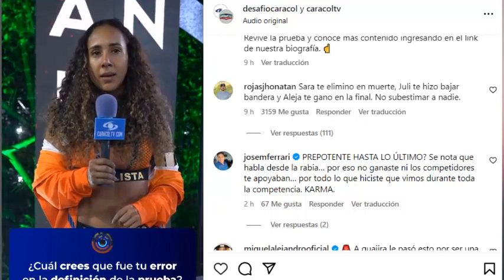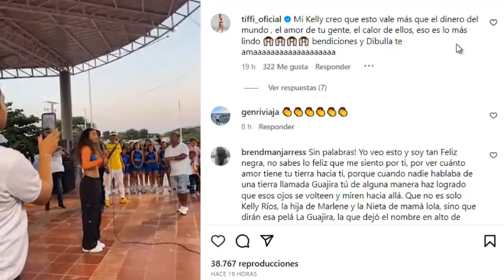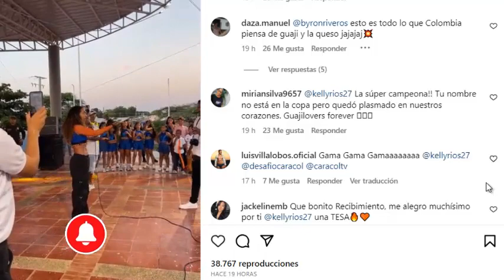💥GUAJIRA DEL DESAFÍO! No se esperaba esto!